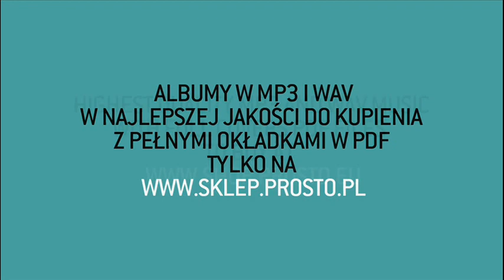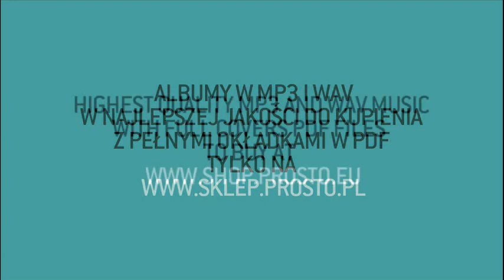Hades - Duma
Dzwonek: SMS - MUBU.4555 na nr 7368
 (3,69 ZL + koszt transmisji danych)

Album: Nowe dobro to zlo;
Artist: Hades;
Title: Duma;
Producer: Galus/Pokoj czarnych plyt;
Lyrics: Hades;
Scrathes/cutz: dj Kebs;
Label: Prosto;
File: Audio;